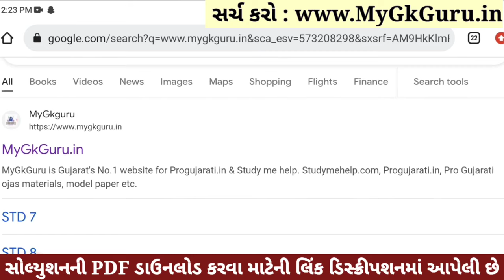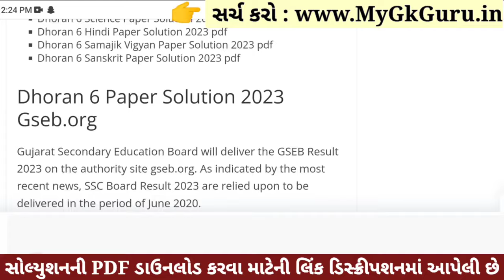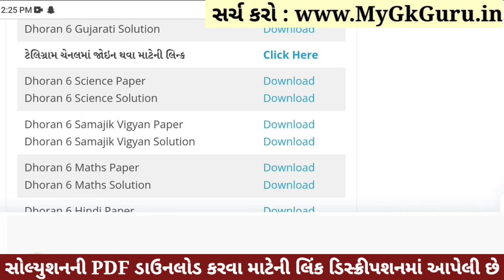💥 Std 6 Samajik Vigyan Paper Solution 2023 80 Marks, Dhoran 6 Samajik Vigyan Paper Solution 2023 SS